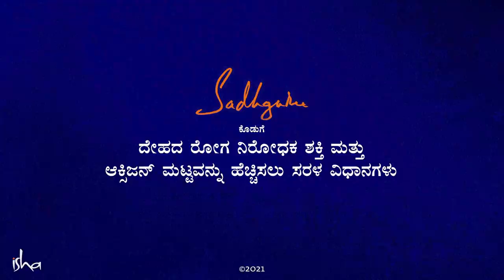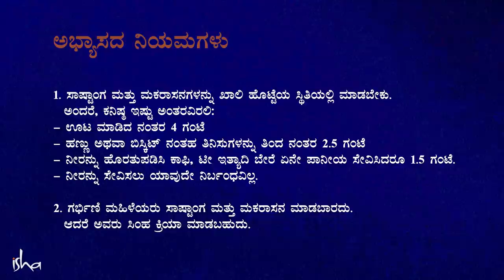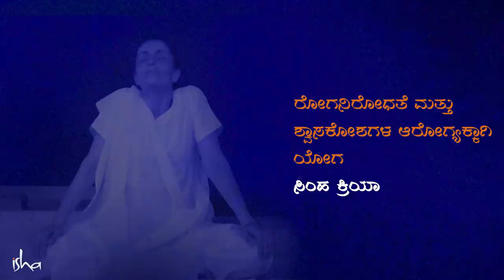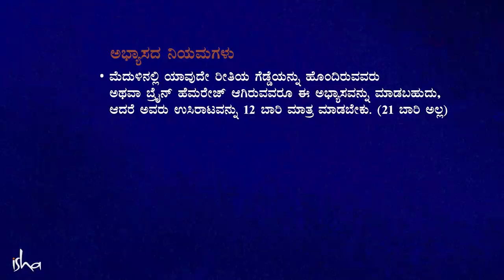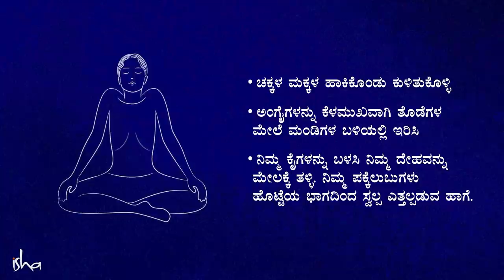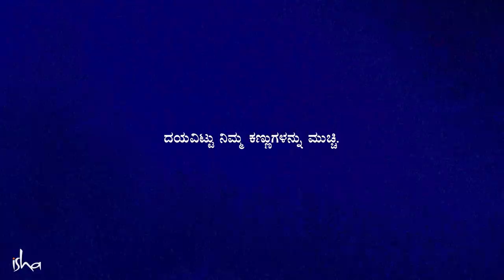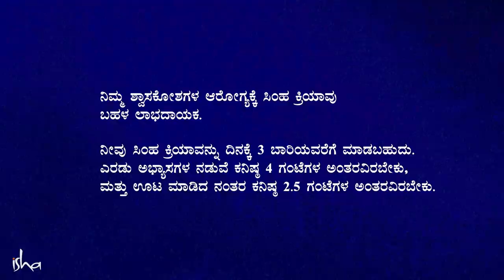ರೋಗನಿರೋಧಕ ಶಕ್ತಿ ಮತ್ತು ಆಮ್ಲಜನಕದ ಮಟ್ಟ ಏರಿಸಿಕೊಳ್ಳಲು ಸರಳ ಯೋಗಾಭ್ಯಾಸಗಳು | Oxygen Level | Sadhguru Kannada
ರೋಗನಿರೋಧಕ ಶಕ್ತಿ (Immunity Power) ಮತ್ತು ಆಮ್ಲಜನಕದ ಮಟ್ಟ (Oxygen Level) ಏರಿಸಿಕೊಳ್ಳಲು ಸರಳ ಯೋಗ ಅಭ್ಯಾಸಗಳನ್ನು ಸದ್ಗುರುಗಳು ನೀಡುತ್ತಾರೆ.
These Yogic/Yoga Practices can build immunity and increase Oxygen Levels in our system.
ಈ ವಿಡಿಯೋದಲ್ಲಿ ಮೂರು ಅಭ್ಯಾಸಗಳಿವೆ:
1) ಸಾಷ್ಟಾಂಗ - Sashtanga
2) ಮಕರಾಸನ - Makarasana
3) ಸಿಂಹ ಕ್ರಿಯಾ - Simha Kriya